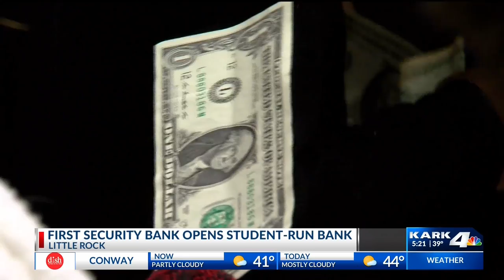First Security Bank Opens Student-Run Bank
On Thursday, First Security Bank opened up a student-operated bank Branch at David O. Dodd.